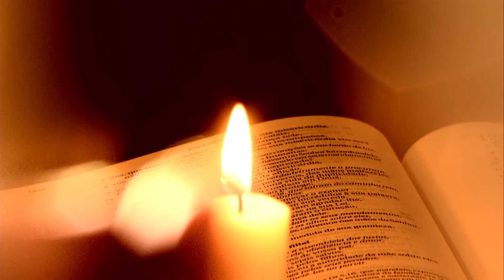4º dia - Novena de Santa Edwiges com Pe. João Jorge